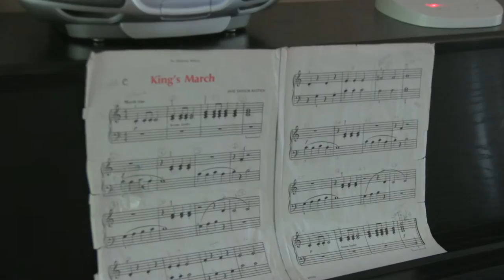King's March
Helen has been learning piano from Mrs Swartz for 7.5 months